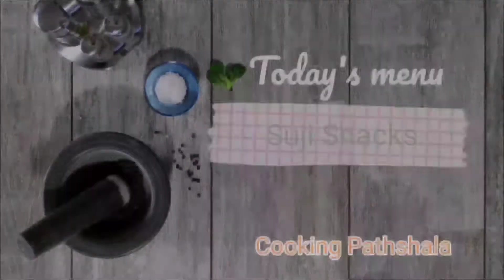•Suji Snacks | Cooking Pathshala | HINDI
Hello guys welcome back to my new video in this video we r going to learn how to make } Suji Snacks { so  if u like my video then pls subscribe and like my video , and if u didn't like my video than don't forget to dislike also and if u r disliking then comment the reason so i can improve .